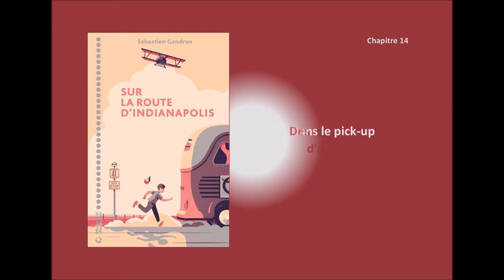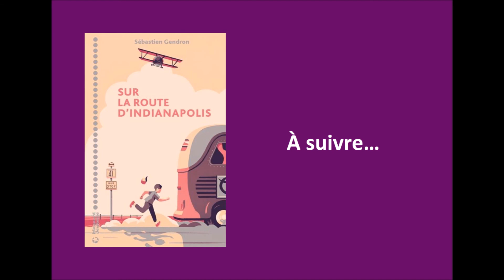ANNE VOUS LIT ! : "SUR LA ROUTE D'INDIANAPOLIS" DE S. GENDRON (ÉPISODE 8)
Pour ce 8e épisode, Lilian se rapproche d'Indianapolis, il fait maintenant route avec un certain Donald Sulivan...

"Sur la route d'Indianapolis", une lecture-feuilleton tiré du roman de Sébastien Gendron (éditions Magnard Jeunesse)

A écouter en famille à partir de 9 ans !